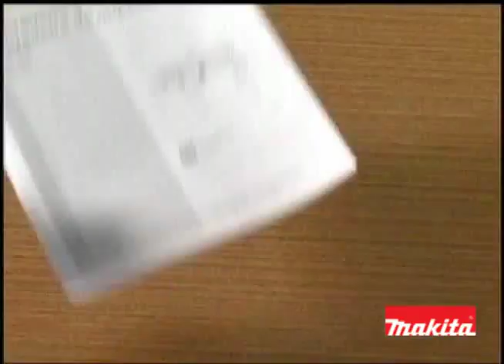HP1630K Furadeira de Impacto MAKITA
Furadeira de Impacto MAKITA HP1630K - 110V
Furadeira de  Impacto MAKITA HP1630K - 220V